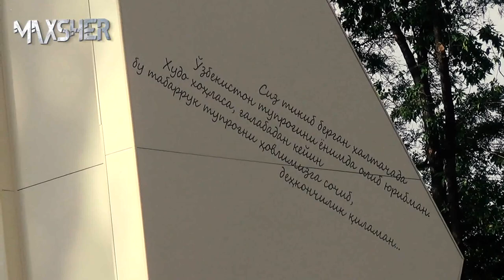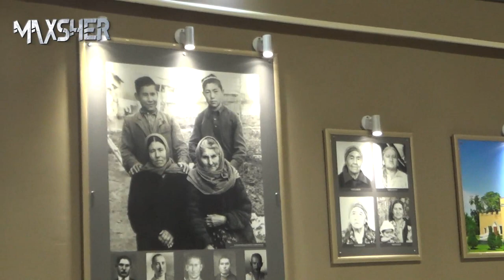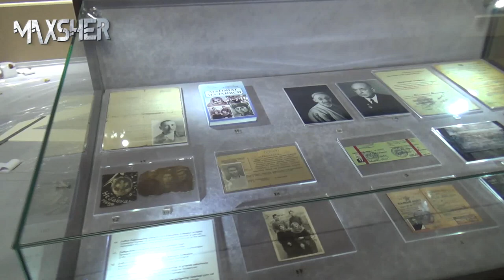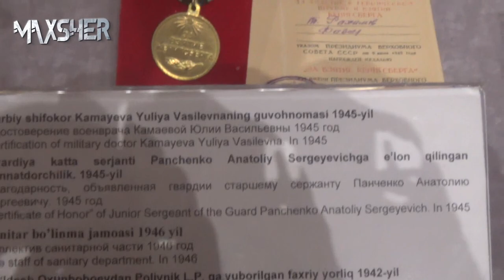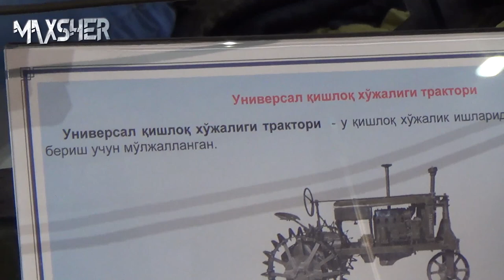SHOK! Ruslarni hayratga solgan "G'alaba bog'i" haqida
9 may – Xotira va qadrlash kunida ochilishi rejalashtirilgan "G‘alaba bog‘i"dan EXCLUSIVE video lavhalar.

Prezidentimiz tashabbusi bilan poytaxtimizning Olmazor tumanida yangi bunyod etilayotgan «G‘alaba bog‘i» , shu hududdagi «Shon-sharaf» muzeyi va Markaziy xiyobon, Temir yo‘l vokzali, harbiy texnikalar maydonchalari, alohida nom va o'sha yillar silsilasi, xalqimizning insonparvarligini  aks ettirgan  Amfiteatr va ma'muriy bino, G‘alaba hududi, Urushning dahshatli qiyofasi, Frontorti hududi, Motam va anduh hududi, Shod-u xurramlik hududi, Shukronalik hududi, G‘alaba hududi hamda monument va haykallardan iborat ajoyib bog' barpo etilmoqda.
Ana shu ajoyib bog'dan Sizlar uchun MaxSher kichik bir sayohat tayyorladi.

Marhamat tomosha qiling!